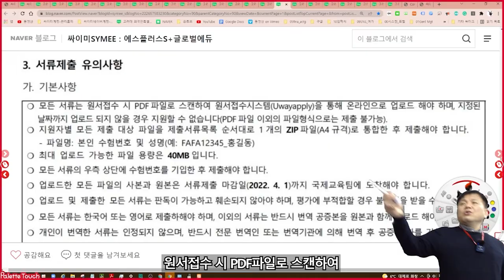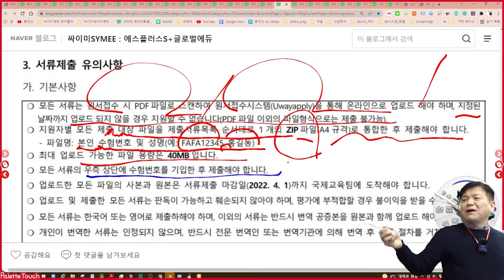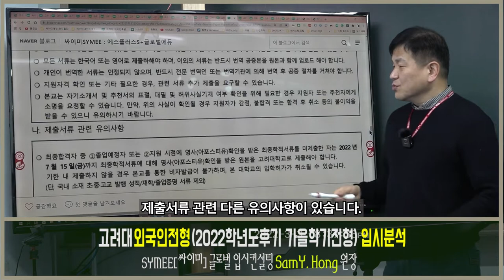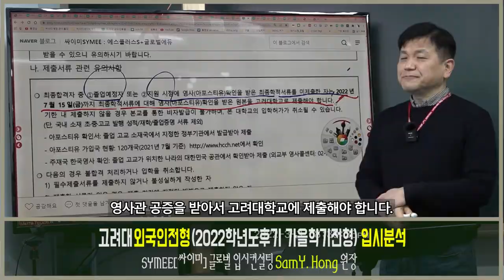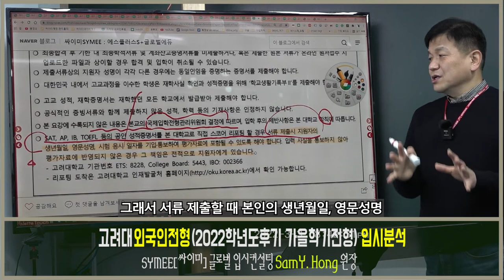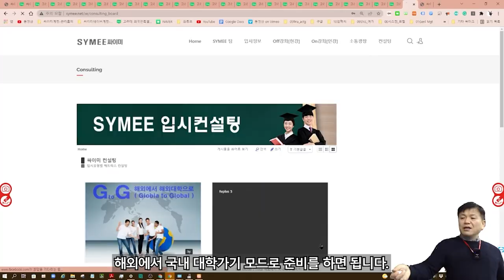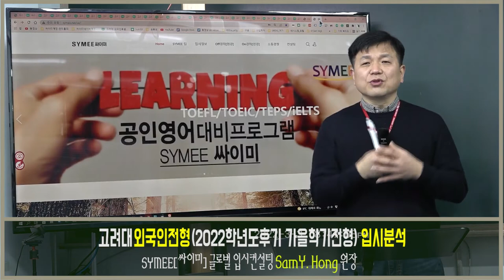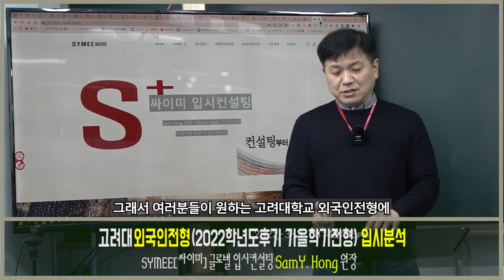고려대 외국인전형 고려대외국인특별전형분석 2022학년도후기 가을학기전형 06 서류제출유의사항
싸이미에서 2022학년도 가을학기 입학 고려대학교 부모 모두 외국인인 외국인전형을 서류제출 유의사항을 중심으로 안내드립니다.

전화문의 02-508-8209 (강남, 서울, 대한민국)
카톡문의  kamuela (카톡아이디)
홈페이지안내 상단 맨우측 메뉴 : 싸이미컨설팅